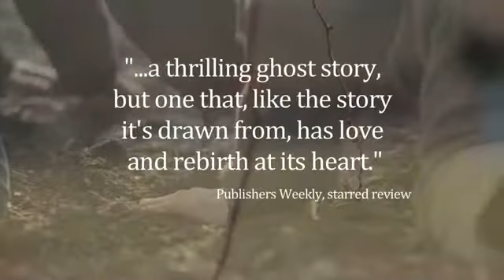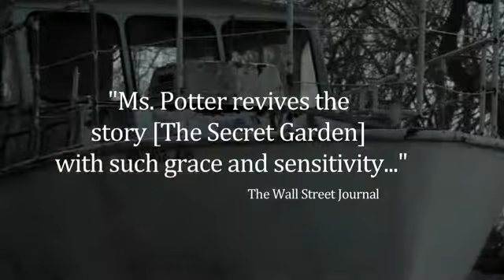The Humming Room by Ellen Potter (book trailer) Video at BookTrib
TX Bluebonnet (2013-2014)